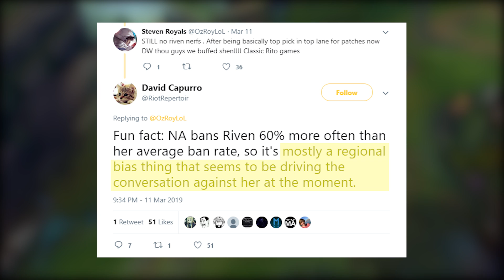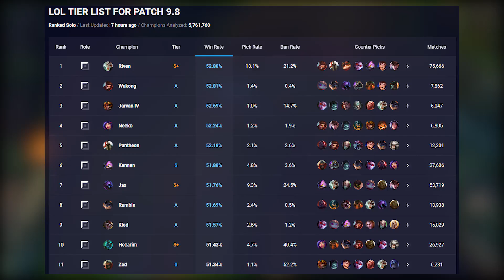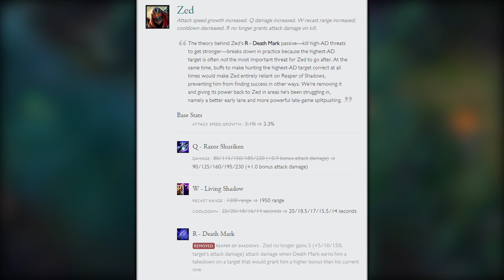A Refusal To Nerf Riven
Watch my new Irelia Video!!!

Today, let's dive into why riot may be refusing to nerf Riven. On patch 9.9 there are no Riven nerfs. This may explain why the community is still upset about Riven not receiving nerfs. There have been plenty of posts by reddit, league of legends twitter, and youtube comments on the state of riven. This video is in regards to patch 9.4, patch 9.5, patch 9.6, patch 9.7, and patch 9.8. Also, we will be covering patch 9.9 pbe changes.